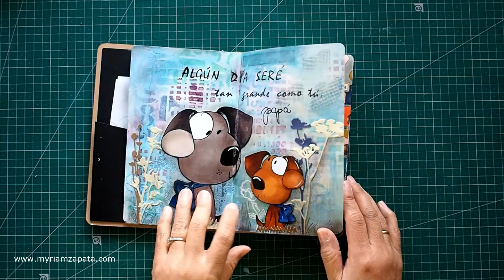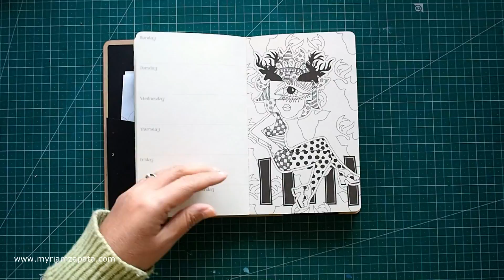ART JOURNAL: Nochebuena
El vídeo de hoy es en colaboración con Zona Scrapera y tenemos como invitada especial a Aída del canal Fimiki.
Cada una de las que participamos en esta colaboración hemos hecho un art journal utilizando para la composición estampaciones, en la mayoría de los casos con sellos físicos. A este tipo de art journal Fimiki lo bautizó como ‘Stamping journal’ 